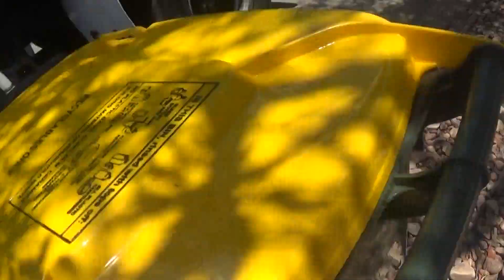solo waste marion stur recycling.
Here we se another solo waste marion unit with a comb lifter on it. I havent filmd one of theses before and they are more rare now. Unfortunately they maybe replaced by the end of year with new trucks.
Enjoy this.